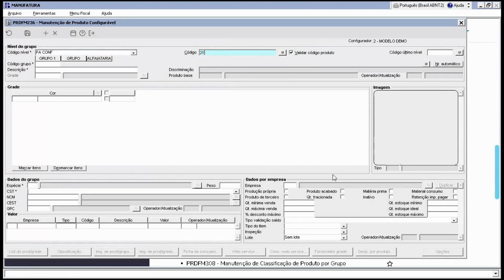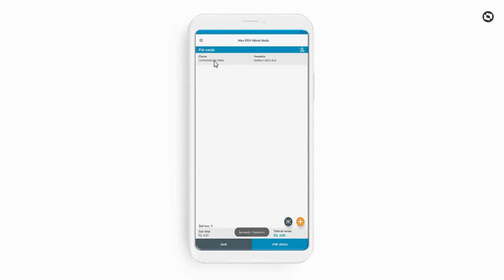Demo 1 Minuto | TOTVS Moda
Assista à demo para conhecer o TOTVS Moda, uma solução especialista da TOTVS para a cadeia da produção têxtil. Trata-se de um sistema robusto, capaz de atender a demanda das empresas em todas as etapas da cadeia, da tecelagem à comercialização.

Acesse ao portal de produtos da TOTVS e saiba mais sobre a TOTVS Moda